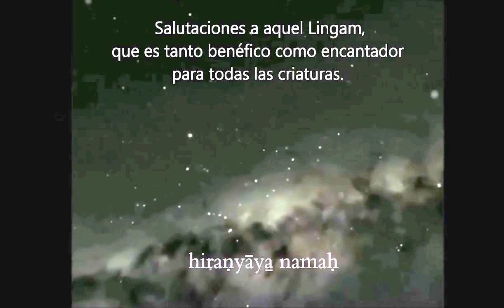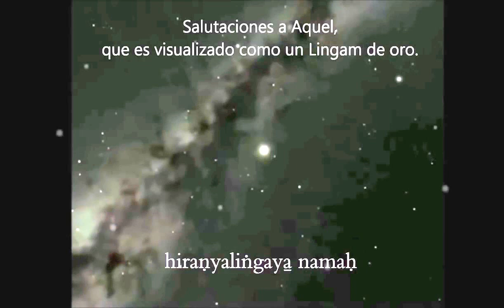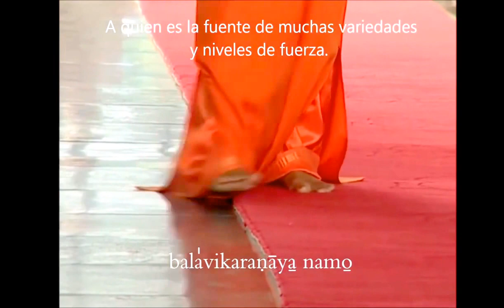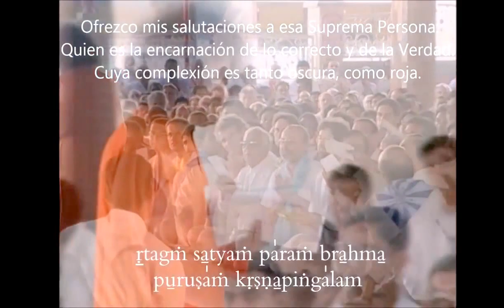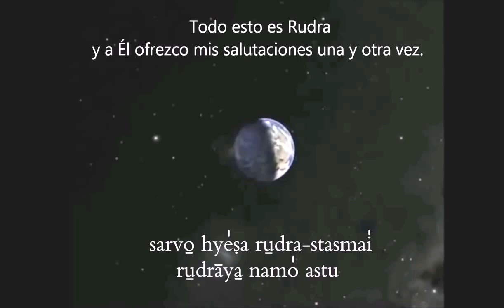Shivopasana, mantra en adoración shiva.